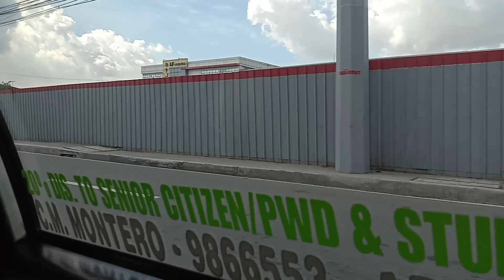Buying Suzuki Raider r150 Carb | Matte Black (New Bike) GCQ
Suzuki Raider 150 Carb Matte Black . cash ko npo binayaran pra wla nko obligation every month hehe.  sa Motoaccess ko xa binili kc nagustuhan ko freebies nya na free lto registration,100 gas, free suzuki jersey, saka tpl insurance, sa motortrade kc na pinag inquire ko d pa ksama ung lto registration saka tpl insurance .kya panalo nko na ko dito sa motoaccess cainta . shoutout nga pala sa mga staff ng motoaccess cainta babait nila :) ridesafe sa atin mga katropa.